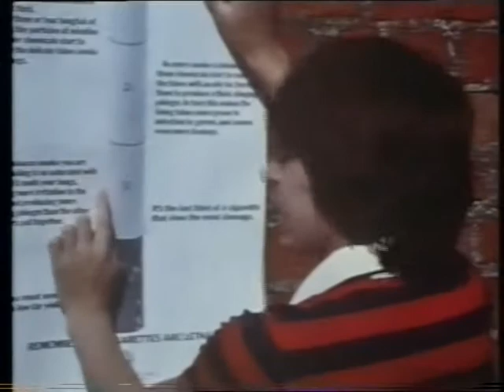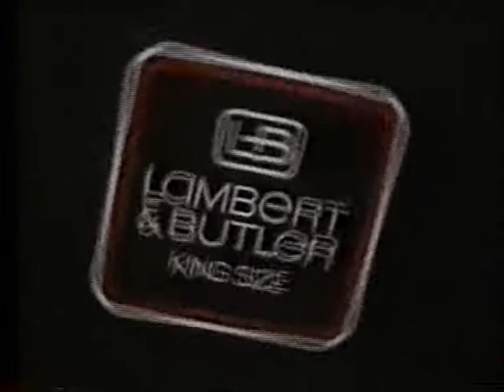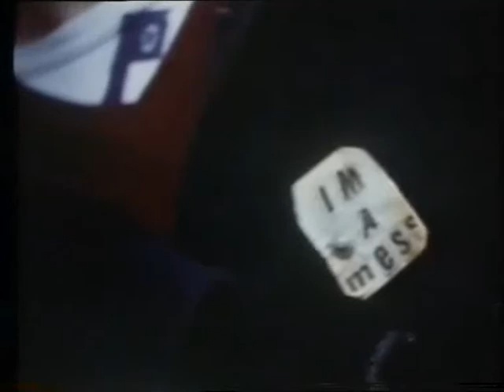Life's a drag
Children act scenes about the evils of smoking.

Children from a Gloucestershire school act in this amusing film which presents a series of light-hearted tableaux involving different social groups for the audience to identify with. The theme is that smoking is a vicious circle, the older children passing on the habit to the younger ones, and the film ends with a shock.

Made in 1982 this film reflects the cultural attitudes of the country and language of the time it was made. The issues raised are timeless. The film quality may not be to modern standards.